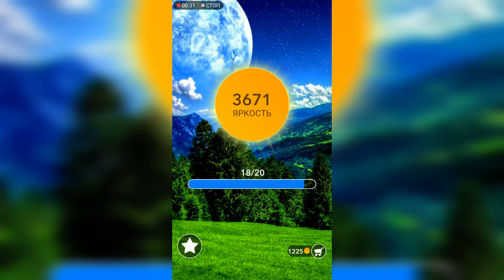Word / Слово Крест: Поиск русского кроссворда / Уровень 129